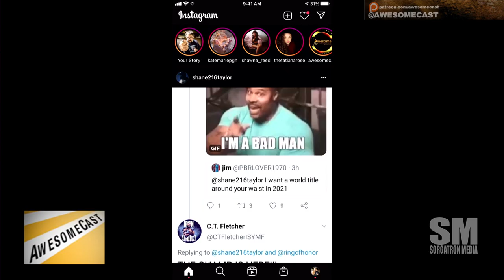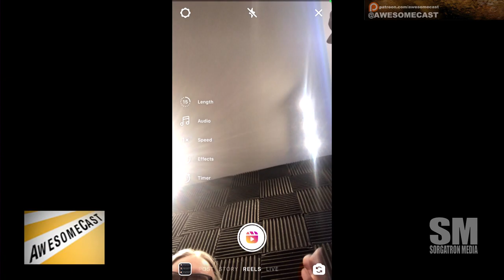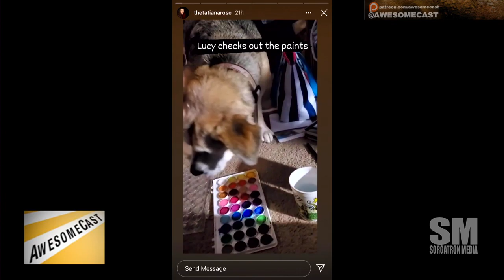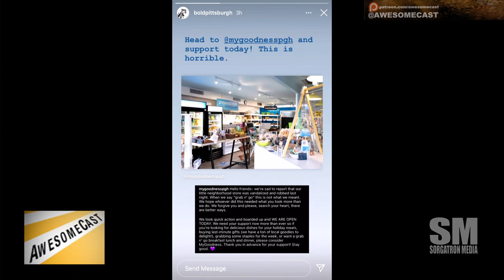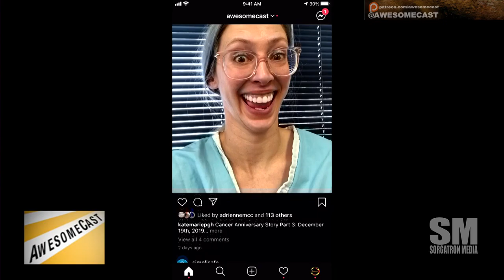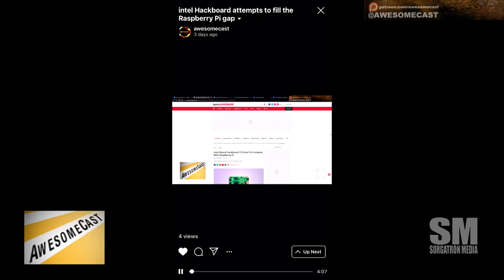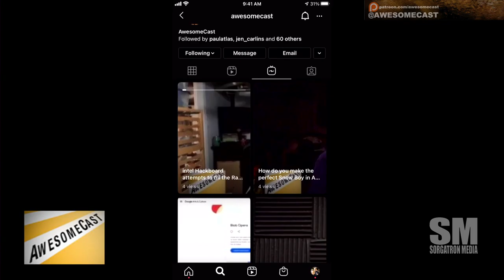What do I Post to Instagram? What are Reels?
Katie Dudas and Mike Sorg take a look at Instagram.  How do you get around the new Instagram interface?  What should I post to a Story?  What should I post to Reels? Why is Instagram so complicated?